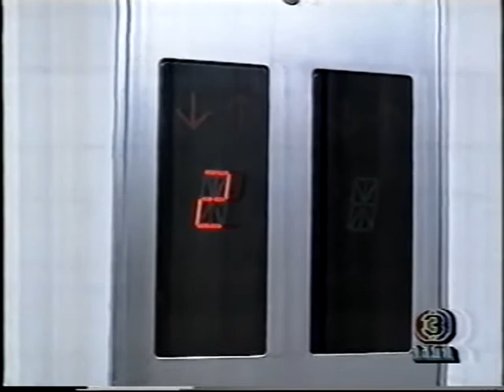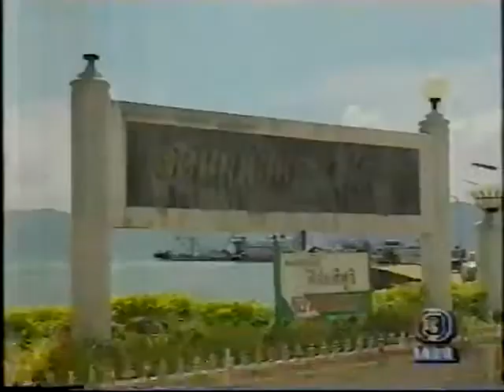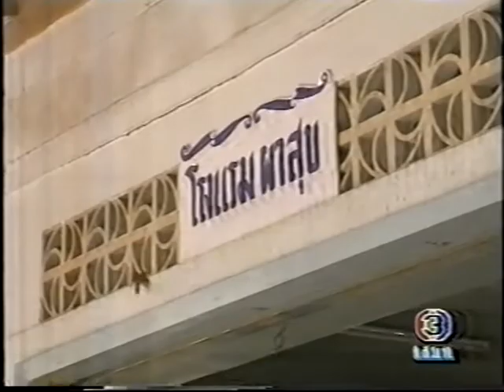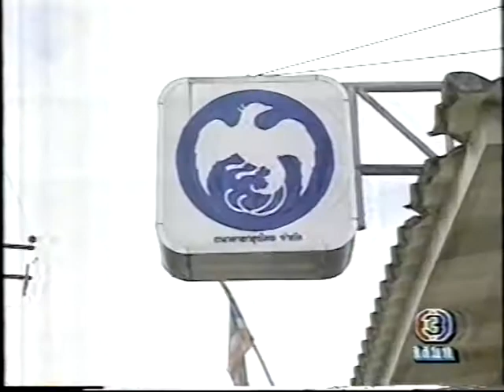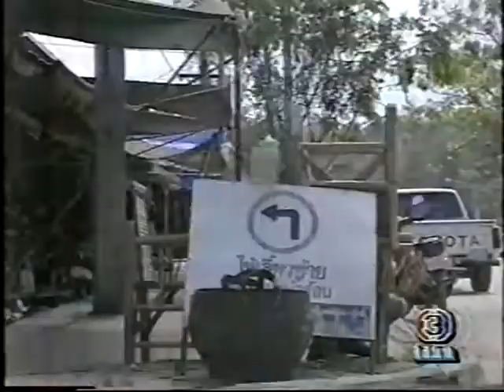ฝนปลายฟ้า 13 - จอย ศิริลักษณ์ & ต้น จักรกฤษณ์ - Joy Sirilak & Ton Jakkrit